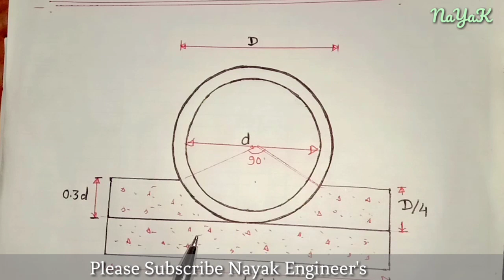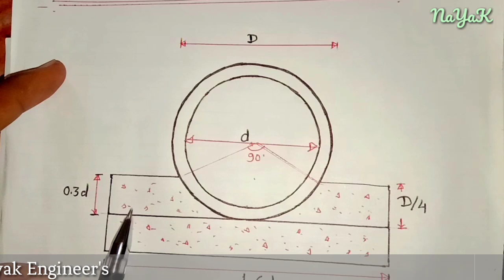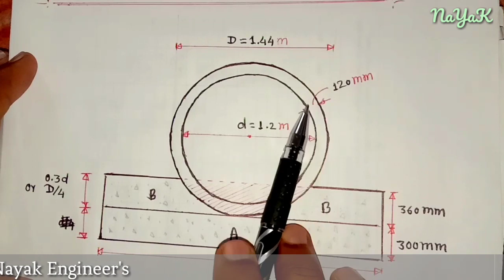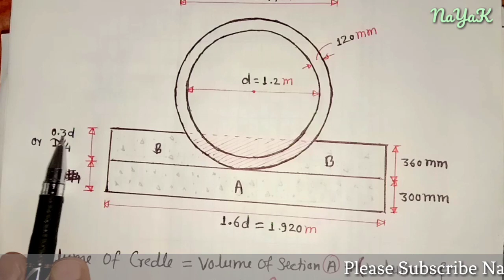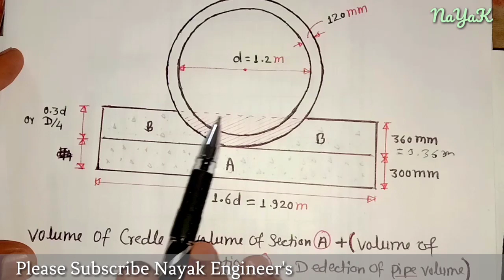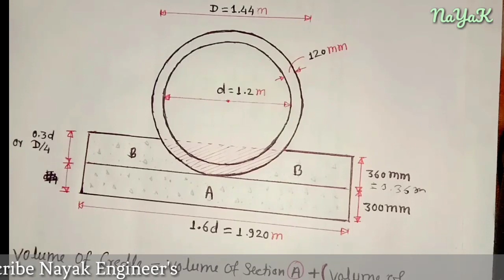concrete volume for credle in pipe Culvert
In this video show the how to calculate the concrete Volume for credle in HPC.
Also find the how to design the dimension of credle in pipe Culvert very easy and simple Hindi language.

How to calculate the quantity of pipe Culvert part2

How to calculate the bottom width of pipe Culvert

Auto level machine full tutorial

How to level in any structure

Spacing of 2 pipe in HPC